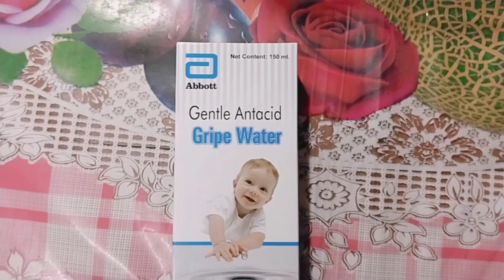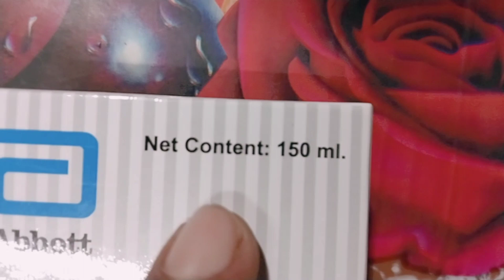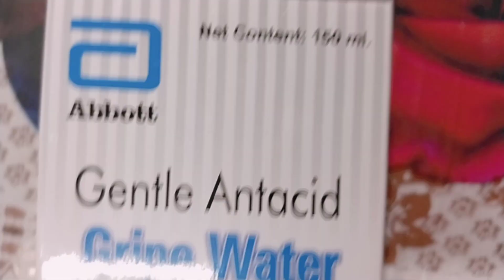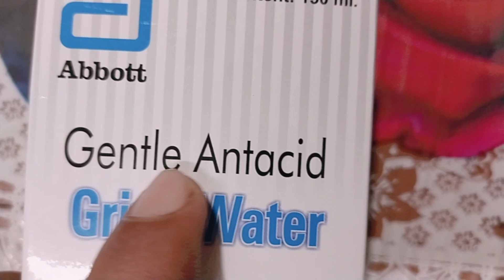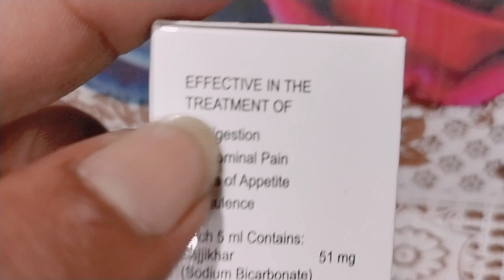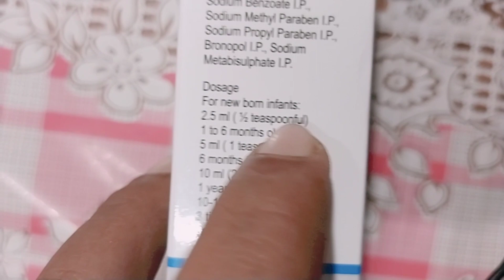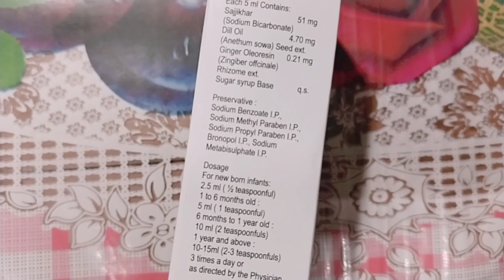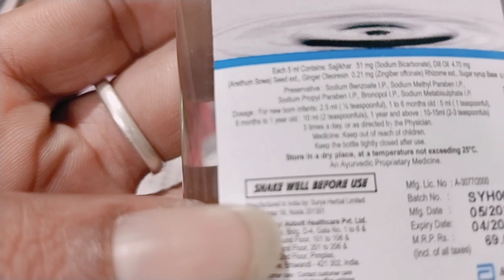গ্রাইপ ওয়াটার খাওয়ার সঠিক নিয়ম ও বিস্তারিত বিবরণ বাংলায়। gripe water/@healthtipsbango3855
today in this video I will see you how to take gripe water in perfect dose rules and Side effects adverse effects composition and all the details described in Bengali.

আজকে আমার এই ভিডিওটিতে আপনারা দেখতে পাবেন গ্রাইপ ওয়াটার খাবার সম্পূর্ণ বিস্তারিত বিবরণ বাংলায় এবং এই ঔষধটি কিভাবে কখন কত মাত্রায় এবং কত পরিমানে এবং এর সঠিক নিয়ম এবং কতদিন খেতে হয় সবকিছুই জানতে পারবেন বাংলায়।

@ Health Tips bango